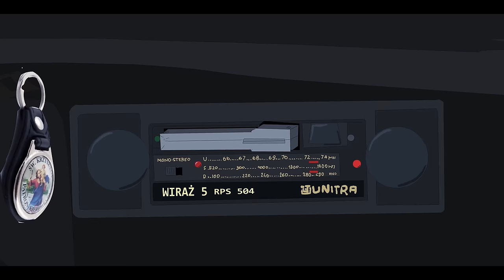BLOK EKIPA (200), NA TROPACH METY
SPInka Film Studio zaprasza na 200. odcinek BLOK EKIPY! Zostańcie w domach i dajcie się ponieść absurdowi, a doczekamy się może kolejnych 200. odcinków! :) Łapki w górę i udostępnienia mile widziane!

Dołączcie na INST: @SPEJSONVLOG
Sklep: SPINKA.CUPSELL.PL